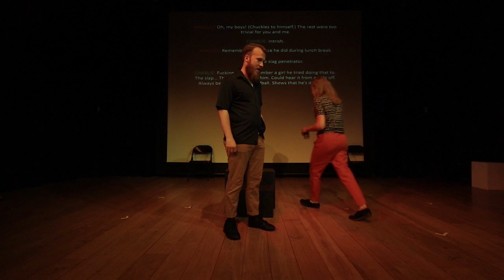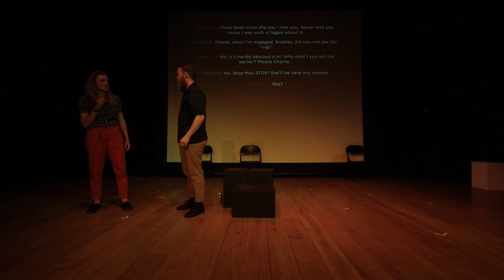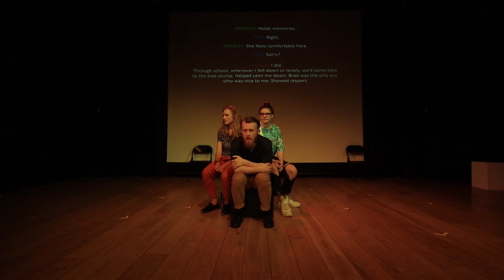By the tree stump - (Short Play)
After attending a ten-year secondary school reunion, childhood friends, Charlie & Bradley, revisit a familiar spot. However, the two reveal a hidden truth to one another, putting their supposedly strong friendship at serious risk.

By the tree stump was performed by LAIT (Leeds Actors in Training) at Seven Arts, Leeds, England, on the 4th & 5th of July 2019, as part of the showcase 'TRUTH'.

Cast:
Charlie - Kerry Maule
Bradley - James Lewis-Knight
Tina - Rosie Mulhearn

Written by Ben Erwin
Directed by Lizi Patch